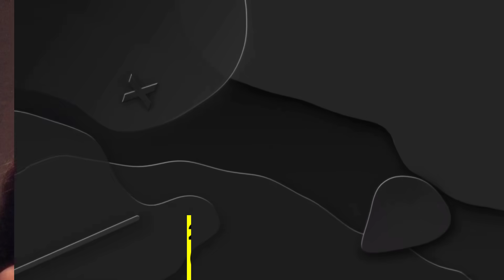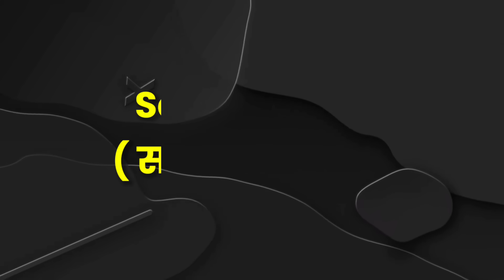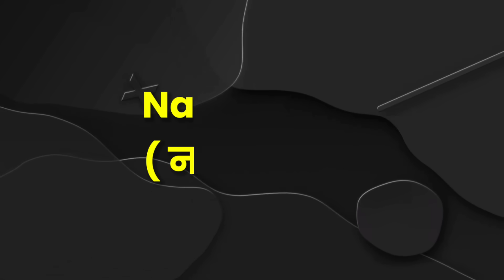All Bollywood Died Actress Name list 2024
All Bollywood Died Actress list 2023

Disclaimer_

Bollywood actress died 2023
bollywood actors died in young age
popular bollywood actors died
50 popular bollywood actors died in 2005 to 2023
died actors of bollywood
actors died new list 2023
death actors of bollywood 2022
indian actors died in 2022
actors died new list 2022
bollywood died actors list
actors died in 1990 to 2022
died actors in india